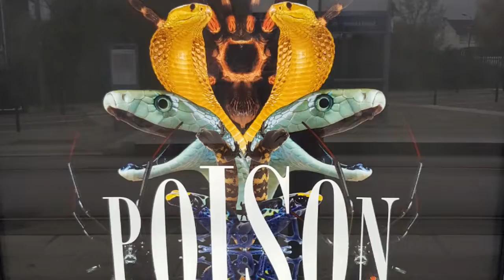Marvel Comics DC